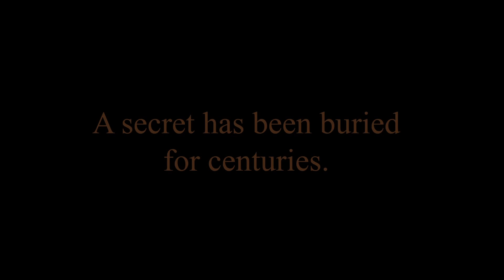Johnny Thunder and the Wisdom of the Ancients Trailer - The World's Greatest Secret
Another trailer for the highly anticipated new Johnny Thunder film has arrived for your viewing convenience! This one features more action, more animation, an original score, and more Patrick! Get ready for Johnny's return on August 22!